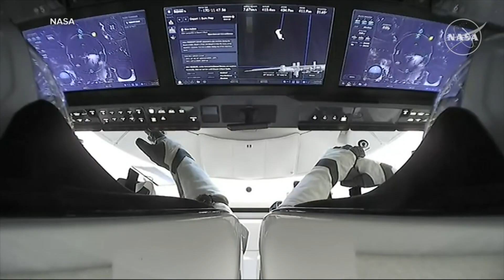NASA astronauts are back on Earth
NASA astronauts Sunita "Suni" Williams and Barry "Butch" Wilmore splashed down off the Florida coast after spending the last nine months in space.